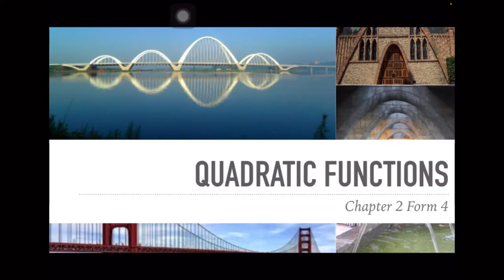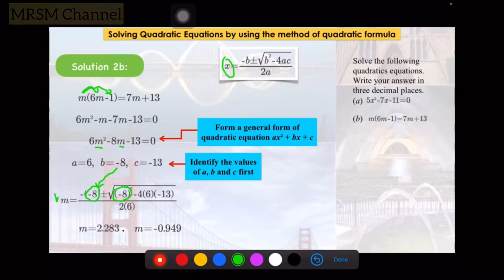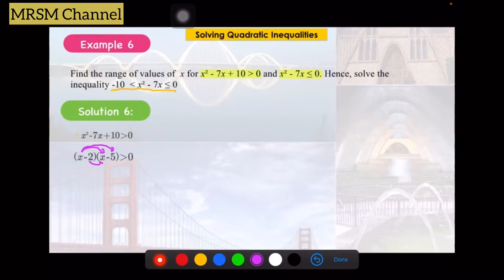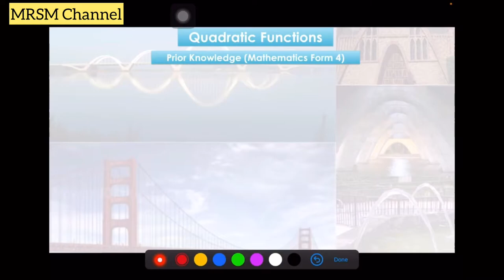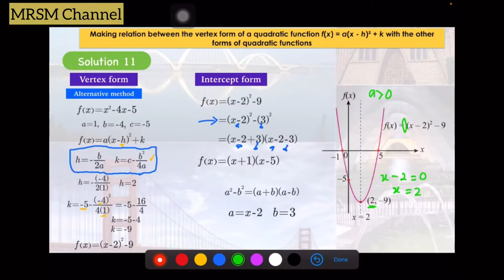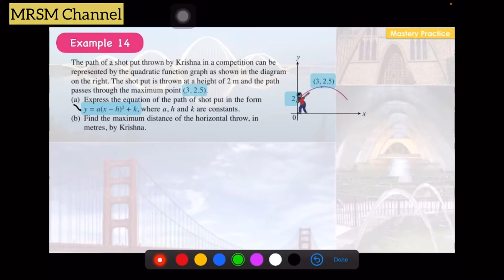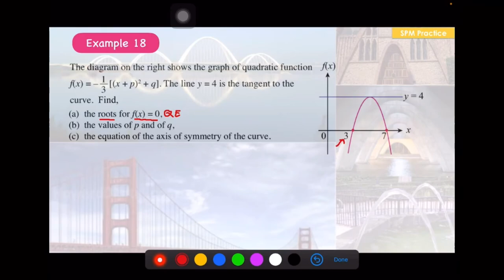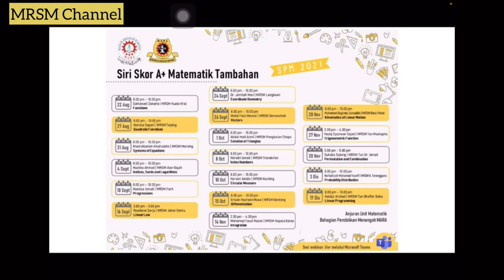Form 4: Quadratic functions